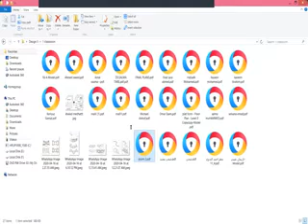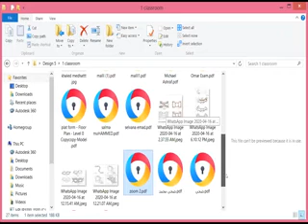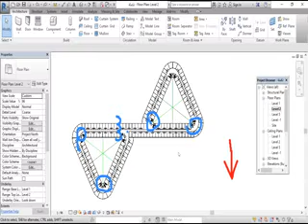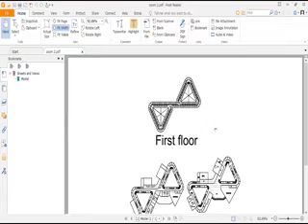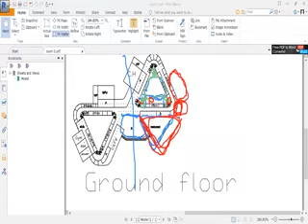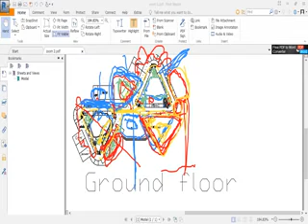تصميم معمارى (5)-تعديل على أعمال الطلاب-د.إنجى فوزى-م.م.أحمد صلاح-م.م.نانسى رمسيس-م.سها أحمد